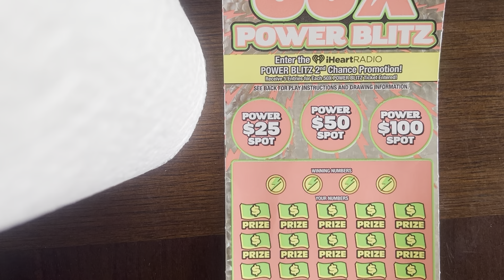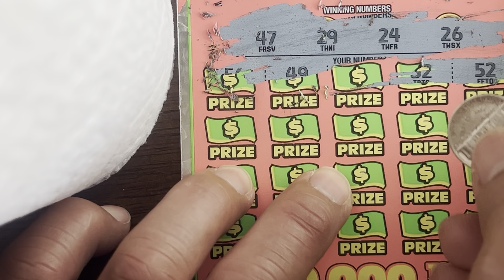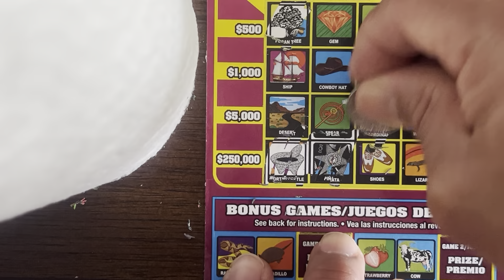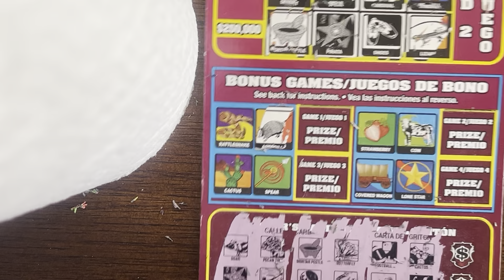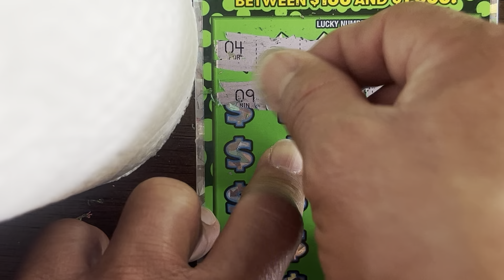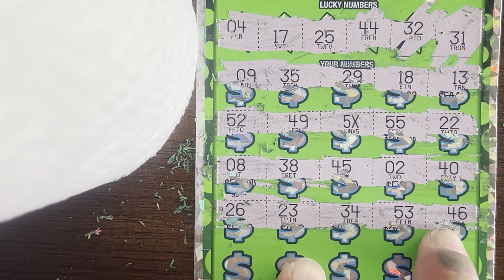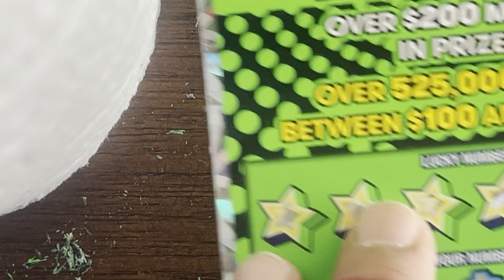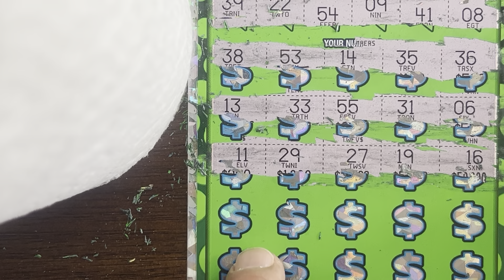Found 5x 🙏Scratchoffs tickets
Scratchers